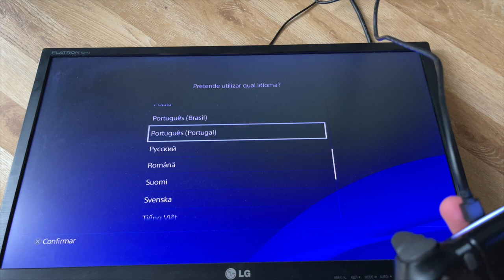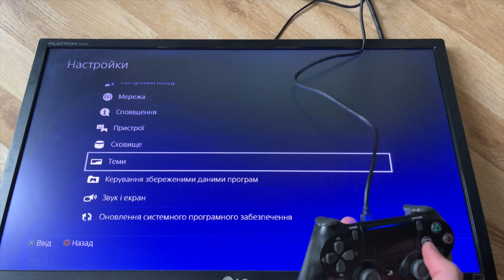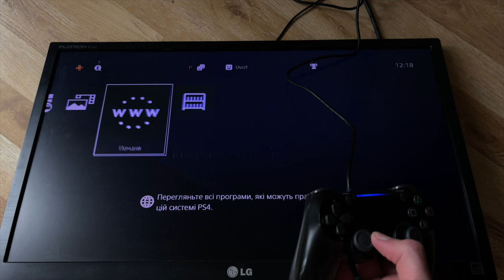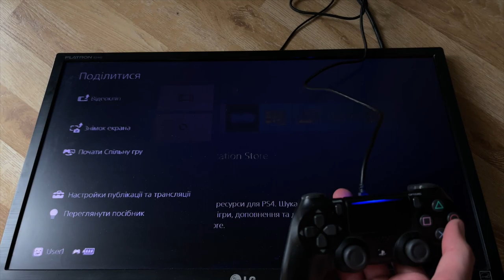Як створити користувача на PlayStation 4 PSN PS4 як створити обліковий запис